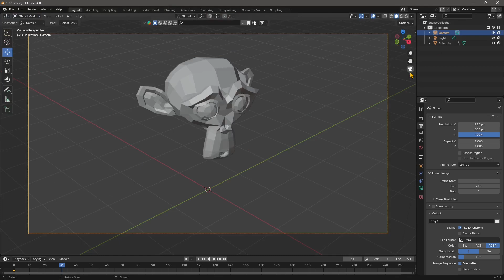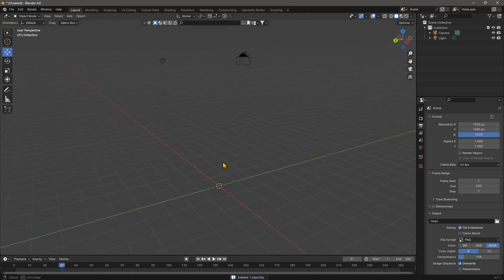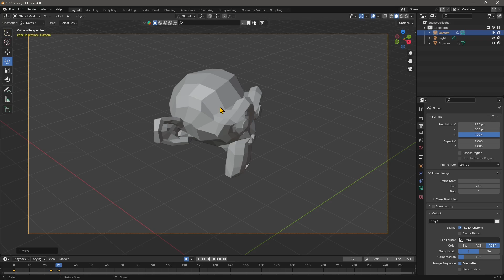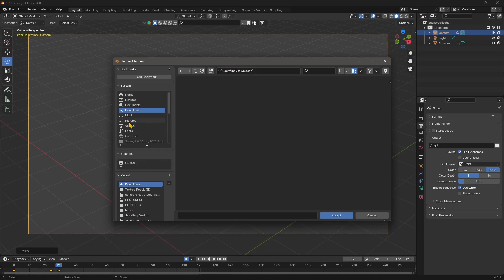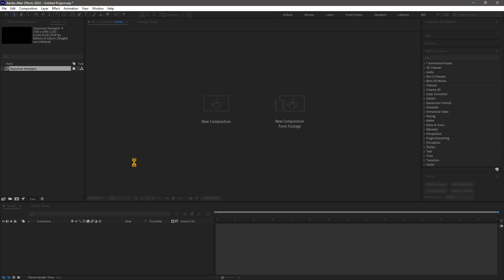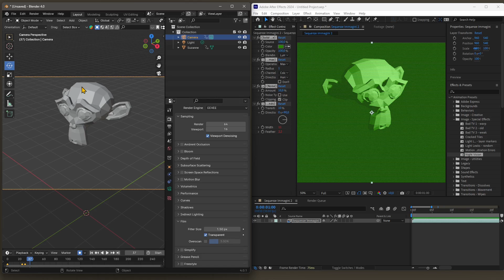Videoguide - Import PNG Image Sequence in After Effects, Rendering Animation Frames in Blender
Videoguide - How to Import PNG Image Sequence in After Effects, Rendering Animation Frames in Blender